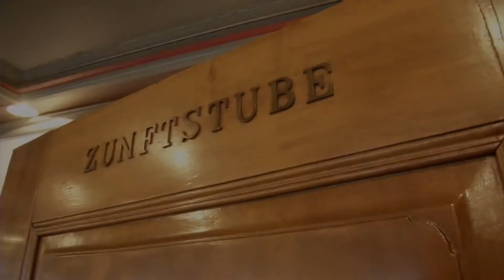Regierungsrätin Ursula Gut Marsch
Die Polizeimusik Zürich-Stadt trägt als Spiel der Zunft zur Waag Regierungsrätin Ursula Gut den gleichnamigen, eigens für sie komponierten Marsch vor den Zünftern im Zunfthaus zur Waag in Zürich vor.